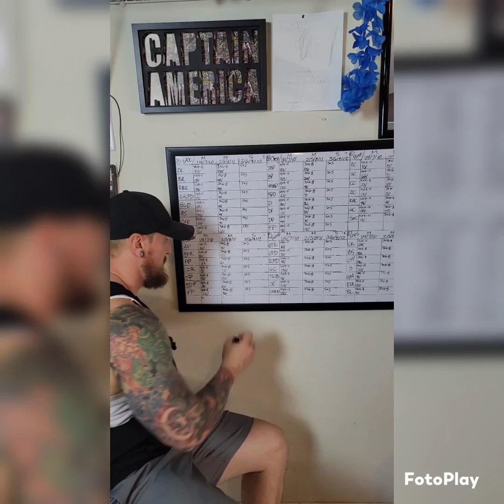Week 2 Day 11